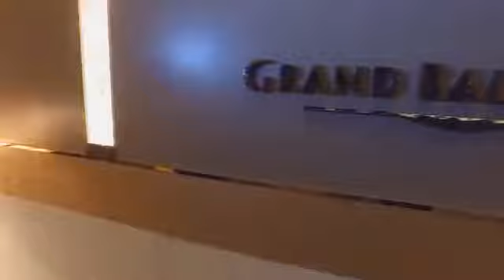AIM GLOBAL 11TH YEAR GALA NIGHT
Come join us in this very humbling career, where you can only rise and get rich if you help others.

To God Be All Glory and Praises!!!

Authorized Distributor
Globe: 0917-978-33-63 or Smart: 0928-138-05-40